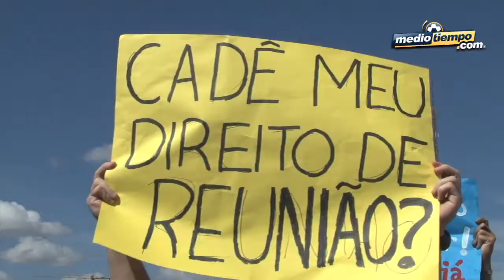A 100 días del Mundial, Brasil estará listo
A 100 días de que el balón comience a rodar en Brasil 2014, la fiebre mundialista va en aumento y el país presume su infraestructura y organización, para tener todo listo y a tiempo, y así albergar a más de 600 mil aficionados durante la Copa del Mundo.